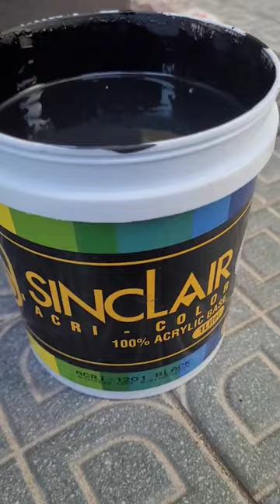ARRAY PROJECT DAY 8 SECOND COAT TEXTURED PAINTING. BY.BOSS MIKE WORKS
BOSS MIKE WORKS. AFTER PUTTING HONEYCOMB GRILL SCREEN ON MY ARRAY PROJECT NOW ITS TIME FOR THE SECOND COAT AND MAKE SOME TEXTURE ON THE PAINT ON THE ARRAY BOX TO MAKE SOME ROUGHNESS ON THE SURFACE OF THE ARRAY BOX. USING SINCLAIR PAINT FLAT BLACK